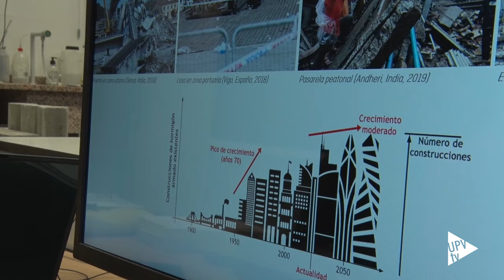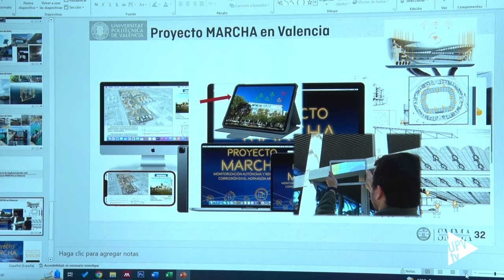Evitar la corrosión en edificios - Noticia @UPVTV; 26-03-2024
La Universitat Politècnica de València (UPV) ha desarrollado una tecnología pionera para detectar y prevenir la corrosión en las estructuras de hormigón armado. La propuesta para implementarla en la ciudad de Valencia ha sido galardonada con el prestigioso Premio Sandalio Miguel y María Aparicio.